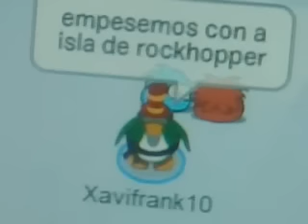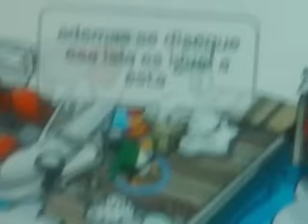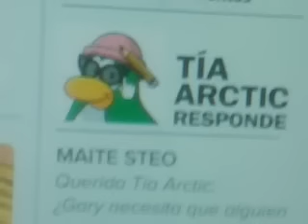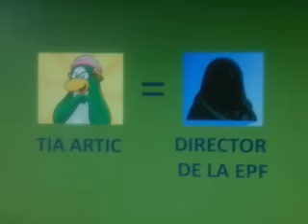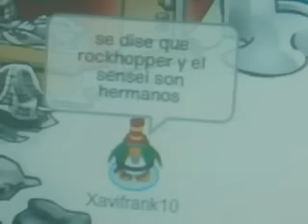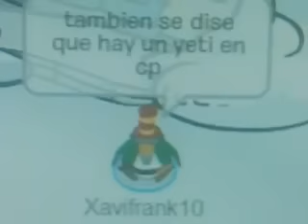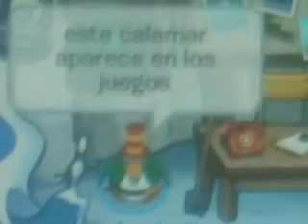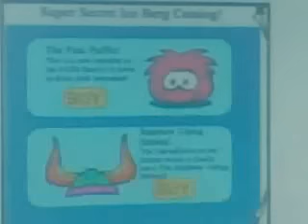Club penguin - Los misterios de la isla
Este video revela algunos secretos que se esconden en club penguin